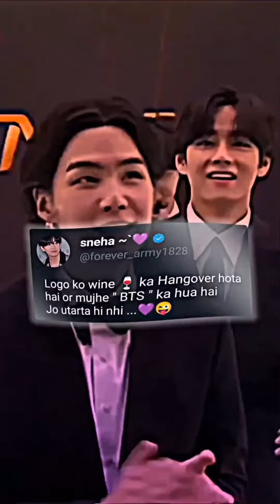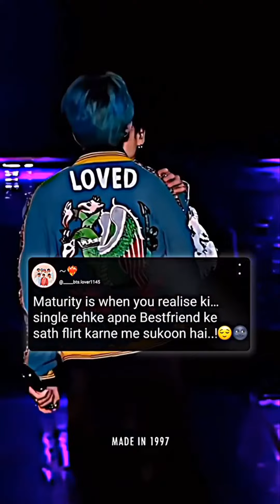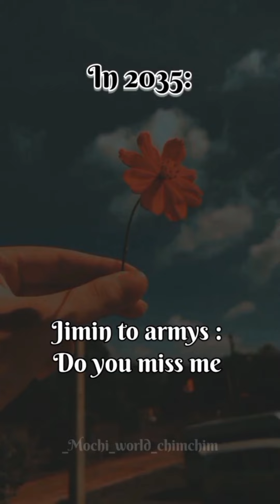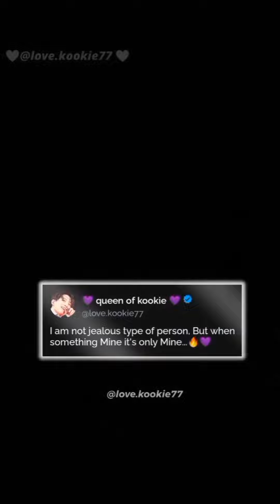BTS edit tik tok/insta reels💥🥰//Hindi remix English song videos 🔥😍💜bts tiktok 💥🥰